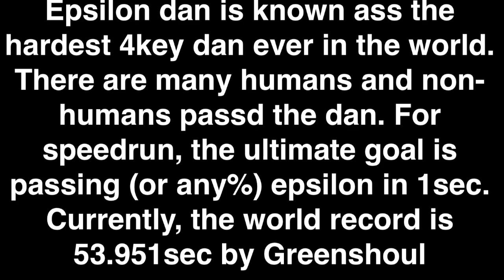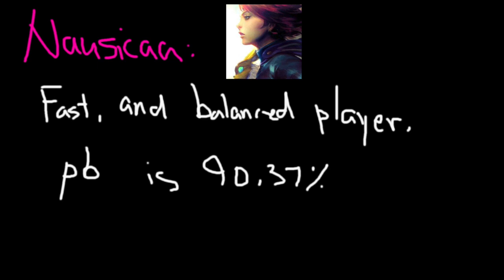(Reupload) Epsilon Done Quick! - passing epsilon in 1minute, by GreenSoul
Music/SFX sources:

1:00
1:16
2:20 THE WORLD REVOLVING (Jevil's Theme) - Deltarune

osu!mania
stepmania
fastest player
hardest
epsilon dan
fastest pass
best player